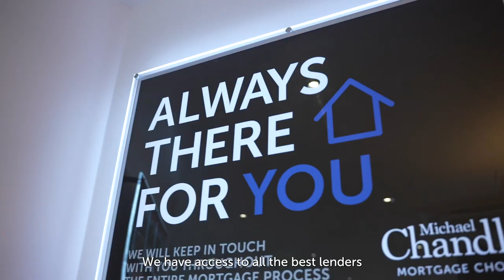196 Comber Road, Dundonald